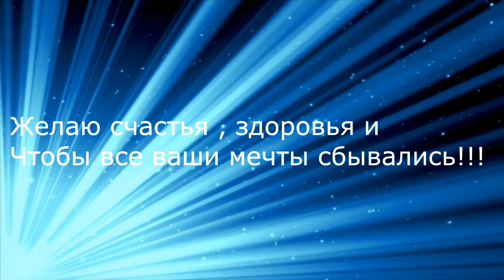LPS: Short Film ♡Love This Week♡ (❄ Christmas Special ❄)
Не ленись!▼ Прочитай описание  ▼

 Вот последнее видео моего канала в этом году , и надеюсь оно вам понравилось!!! Простите что не успела снять итоги фортуны во время , просто пришлось переснимать этот фильм из за потери Киры и Амо .Надеюсь фильм вам понравился , я очень старалась :)))
Так же хочу поздравить вас с наступающим новым 2015 годом!!! Пожелать Счастья , здоровья ,Удачи и найти много новых друзей в новом году!
                                                        Люблю вас , ваша Кира :3

Ask fm - ask.fm/kira_lps
Skype- kiralps2001